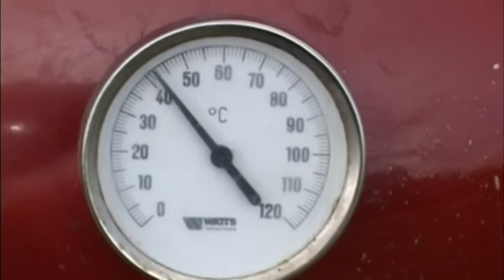Каптилочка холодного и горячего копчения Liux !!!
muzika Igor Kononov